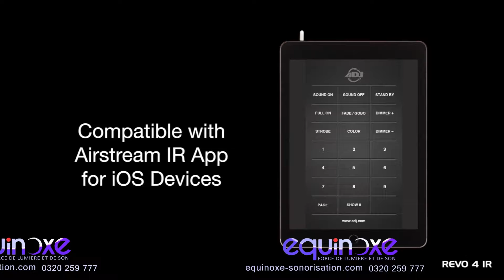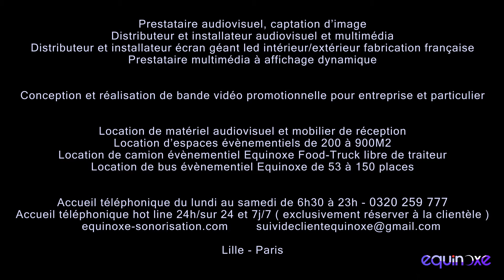PRESENTATION PROJECTEUR "REVO 4"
✨EQUINOXE SONORISATION "Force de lumière et de son"✨

Entreprise - Particulier - Associations étudiantes

Un projet de soirée, d'évènement ou de séminaire ?